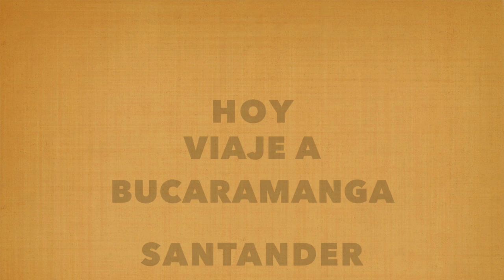BUCARAMANGA SANTANDER la ciudad bonita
EN ESTE VIDEO ENCONTRARAS UNA PEQUEÑA RESEÑA DE LA CIUDAD BONITA Y TAMBIEN  QUE SEA UNA MOTIVACIÒN PARA SACAR ADELANTE NUESTROS PROYECTOS .